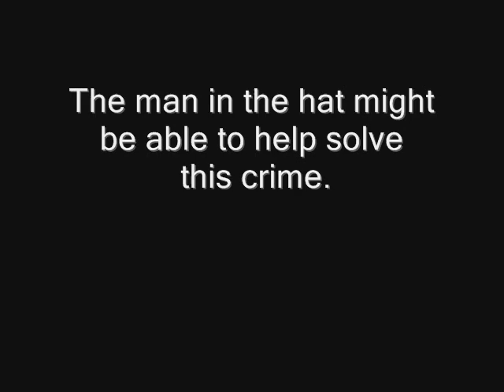Surveillance video - March 6, 2009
65 Willow Avenue, Sault Ste. Marie, Ontario, Canada